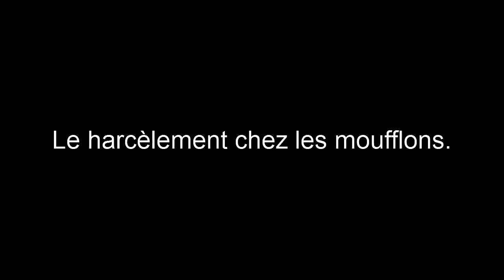Le harcèlement chez les mouflons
Une réalité peu connue.